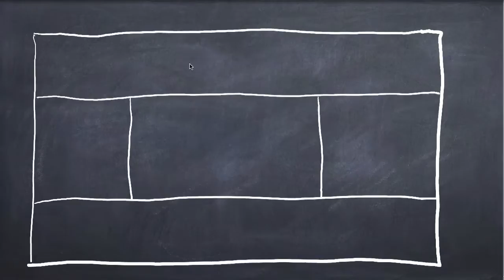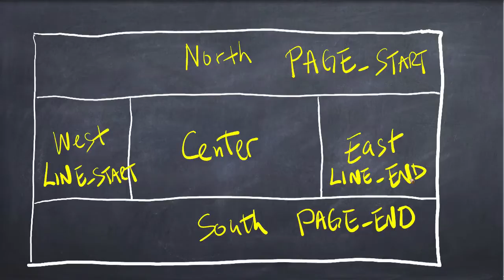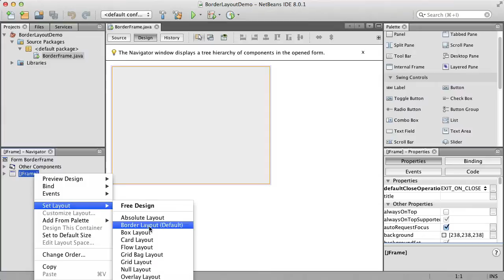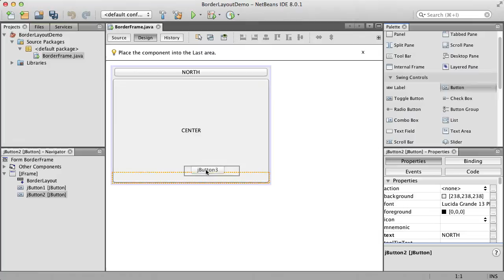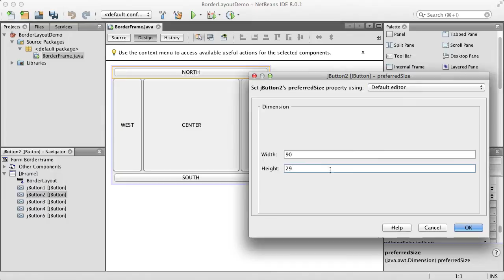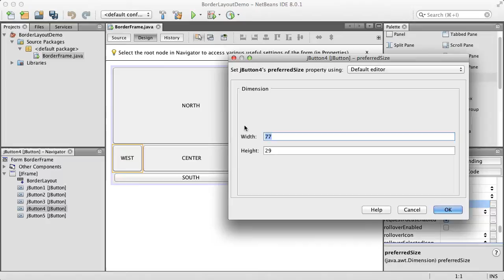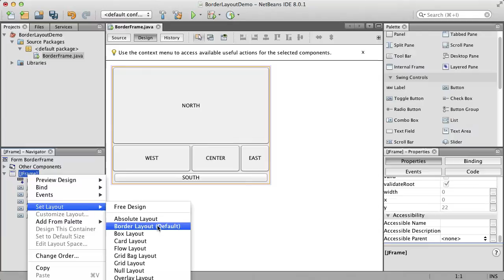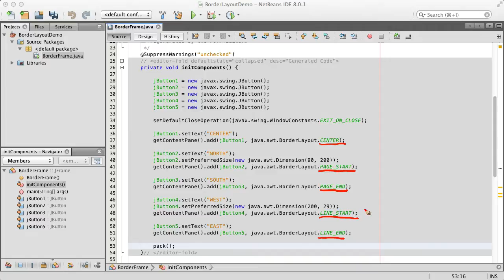Java Swing GUI - How to use Border Layout